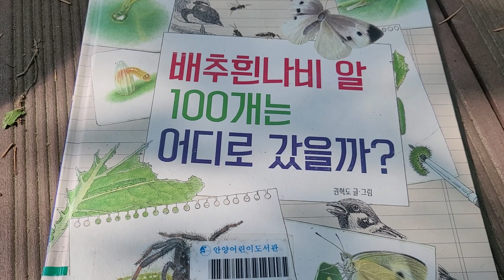애벌레만져본 느낌